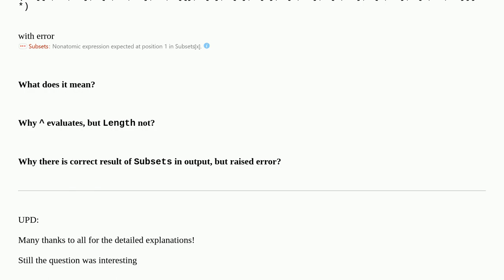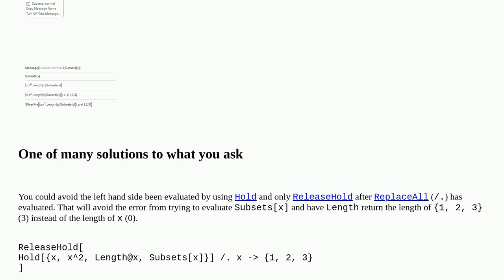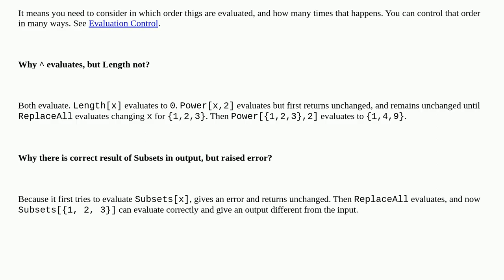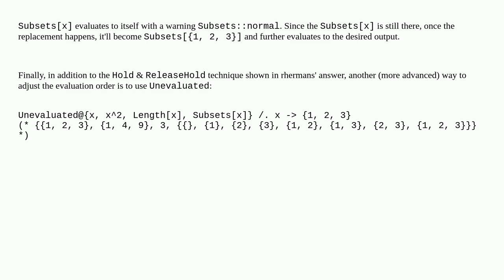Do not understand evaluation order of ReplaceAll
A special thanks goes out to the community

  core-language evaluation hold replacement list-manipulation